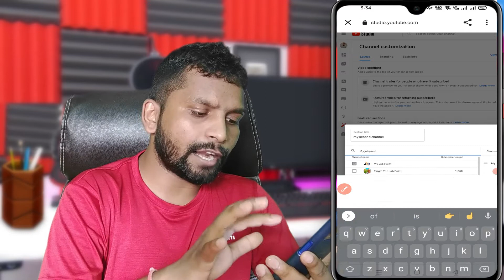apne youtube channel ke niche dusra youtube channel kaise lagaye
अपने दूसरे चैनल को पहले चैनल में कैसे ऐड करे
Apne youtube channel ke niche dusre channel ko kaise lagaye  2022 | add new channel
 How To Add 2nd Channel in Your 1st Channel

QUERIES SOLVED
 (1) ek channel ko dusre channel me kaise add kare
(2) apne youtube channel ke niche dusre channel ko kaise lagaye
(3) apna channel dusre channel me kaise add kare

ek channel se dusre channel ko kaise jode 2022

ek channel se dusre channel ko promote kaise kare

ek channel me dusra channel kaise lagaye 2022

apne channel ke sath dusra channel kaise jode 2022

apne channel mein dusra channel kaise jode 2022

apne dusre channel ko pahle channel mein kaise add kare 2022

apne youtube channel ke niche dusra youtube channel kaise lagaen 2022

2022 mein mobile se ek channel ke sath dusra channel kaise jode

1) ek channel ko dusre channel me kaise add kare
2) apne youtube channel ke niche dusre channel ko kaise lagaye
3) apna channel dusre channel me kaise add kare
4) youtube channel ko search me kaise laye
5) youtube channel
6) add channel
7) youtube channel create kaise kare
8) youtube video ke niche channel ka icon kaise lagaen
9) youtube video ke niche channel ka banner kaise lagaen
10) apne youtube video me channel ka logo kaise lagaye
11) youtube channel me channel art kaise lagaye
12) youtube channel ka logo kaise banaye
13) old you tube channel ka niche new channel kaise banaye
14) old you tube channel ka niche new channel kaise laye

____Like _____Share____
______Subscribe________